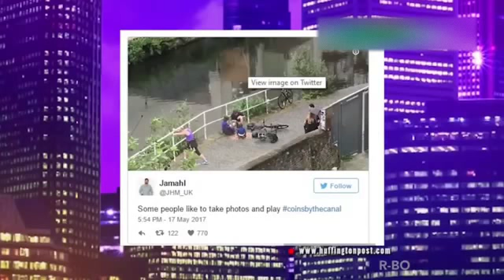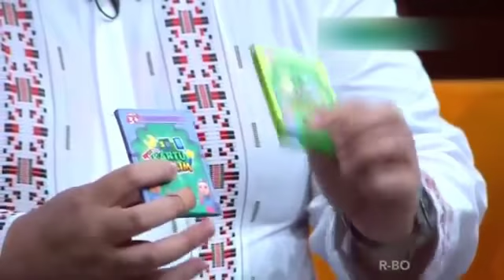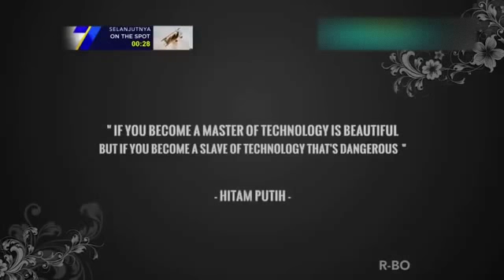USTADZ WIJAYANTO Skak Mat Deddy Corbuzer...